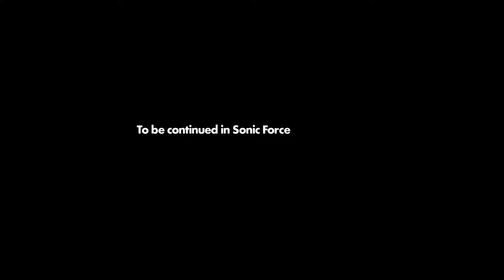Metal is INFINITE - Sonic Forces Overclocked - Part 1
Underutilized villains, UNITE!!!

Sonic Forces Overclocked is basically a fanmade DLC campaign for Sonic Forces. And it's actually pretty goated.

Link to HedgeModManager, which you kinda need to run this Mod

Also let me know if you'd like to see more Sonic on this Channel.